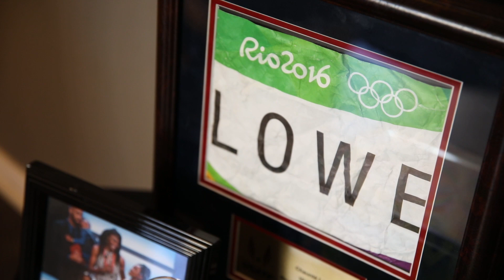Chaunte Lowe - Wife, Mother, and Four-Time Olympian Tells her Breast Cancer Story